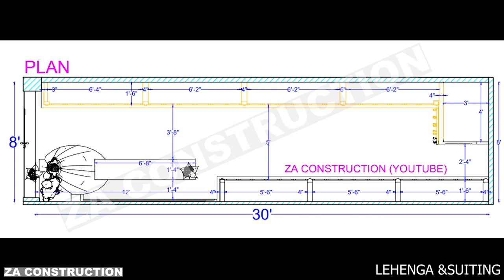8X30 Bridal and Groom Clothing Store Design | Lehenga Shop Interior design | Suiting | Sherwani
8X30 Bridal and Groom Clothing Store Design | Lehenga Shop Interior design | Suiting | Sherwani Shop @shopinteriordesign

TOPIC COVERED
* How to design lehenga shop interior ideas
* How to design sherwani shop interior design ideas
* How to design suiting shop interior ideas
* How to design bridal and groom shop interior design

AMAZON SHOP INTERIOR STORE
* Mirror Bulb
* Plant Pot
* Square POP
* Similar Indoor Plant
ZA CONSTRUCTION
3D & Walkthrough by Abdussami Nadaf